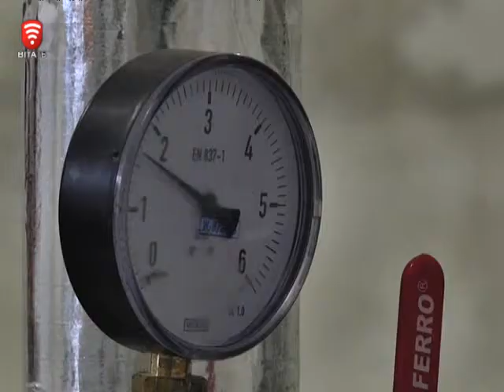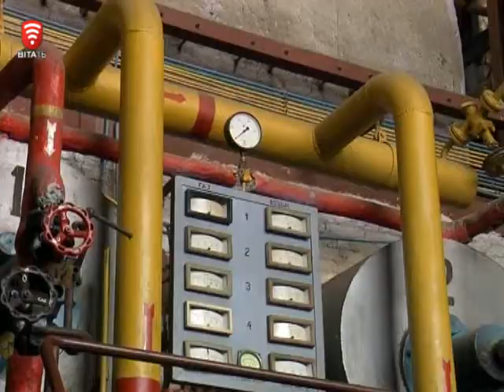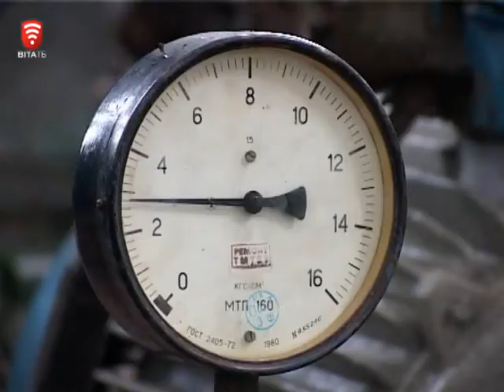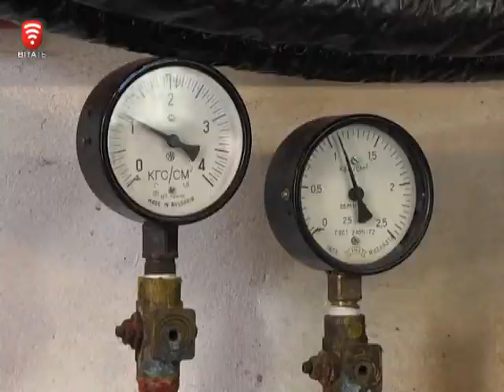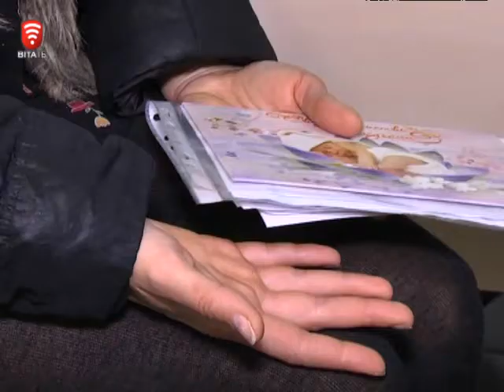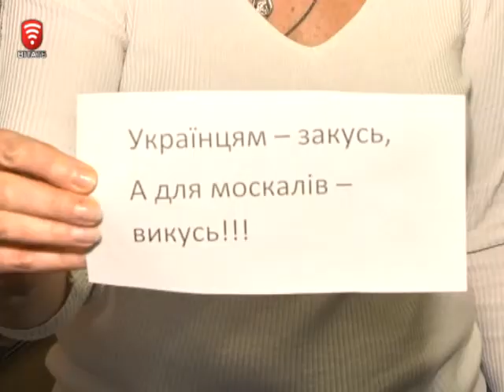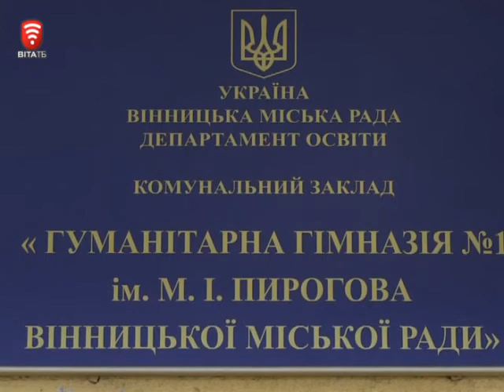Інформаційно-аналітична програма "ПостФактум" від 26.10.2014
Капризи природи, для шляховиків і сніг на голову
В домівках вінничан потеплішало.
Як економити цієї зими.
Бій самоволкам.
Борщ на фронт і подарунки з нього.